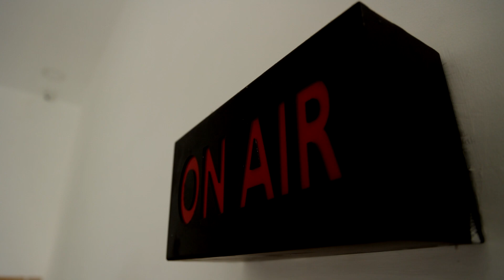நெருங்கும் மாண்டஸ் புயல்..! கொந்தளிக்கும் கடல்..!